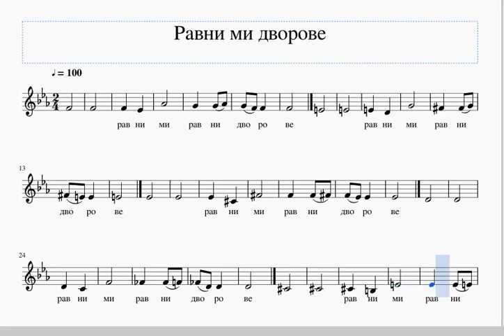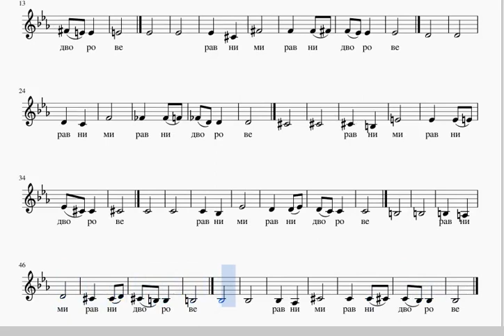Равни ми дворове - фраза за разпяване